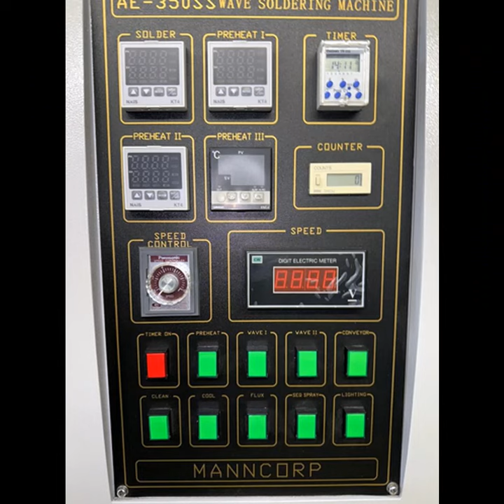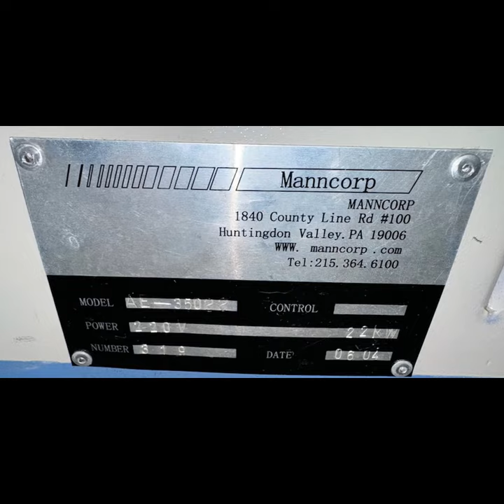Manncorp AE 350SS Lead Free Solder Machine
Manncorp AE-350SS
Wave Solder Machine
*UN-LEADED*
*UN-USED!!!*
Recent Vintage!!!
*as-is* *where-is*
Functional!
FOB: CALI